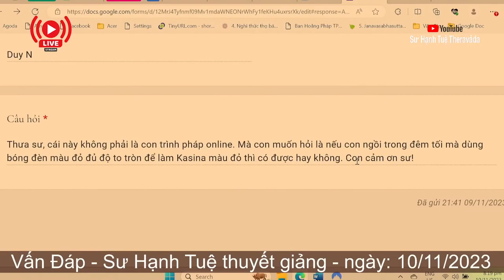2424. Dùng bóng đèn đỏ làm Kasina đỏ có được không?